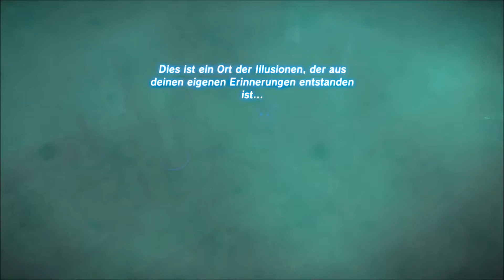Zelda Breath of the Wild - Ein Noob zockt Master Modus - Part 089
Schildschlittern mit Erfolg und noch ein Kampf gegen Ganons Windfluch